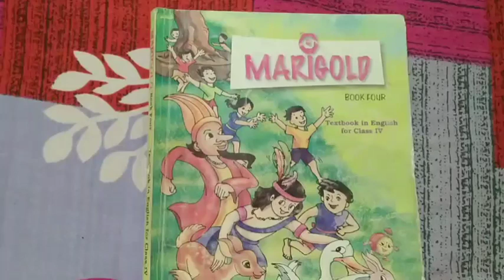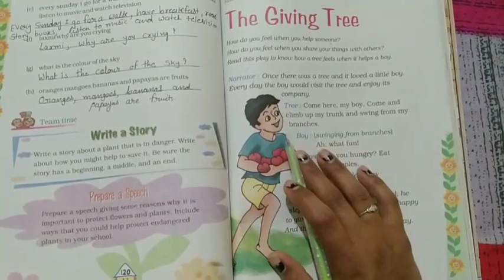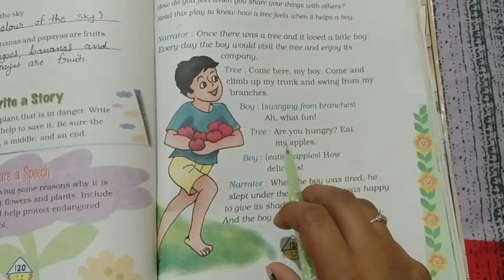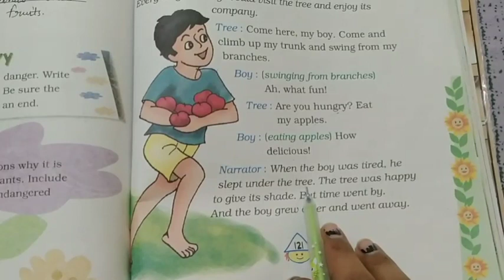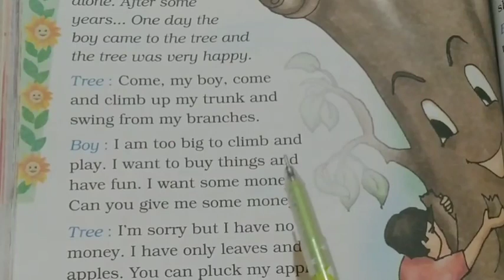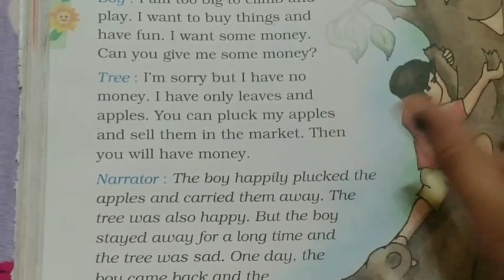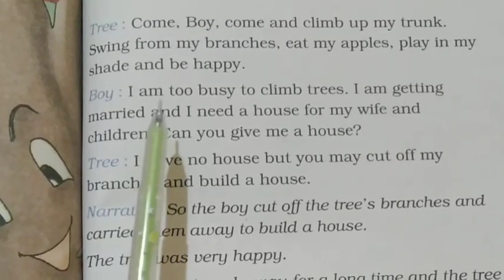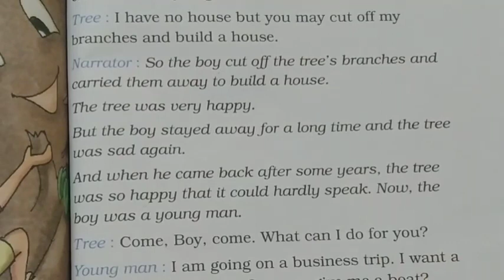STD :- 4 || English || By Pooja Miss || Upasana vidhyalay || 20/01/22